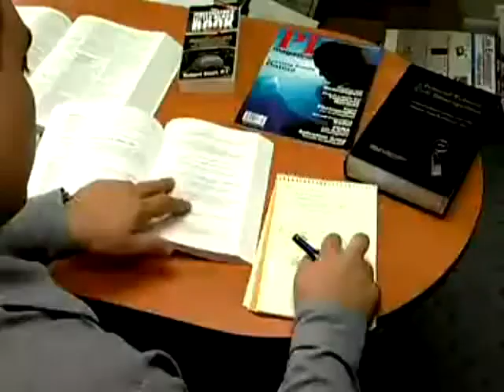Investigacion Servicios 02